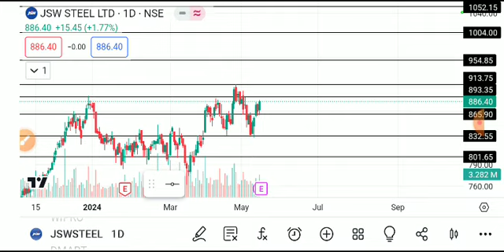JSW STEEL SHARE LATEST NEWS TODAY,JSW STEEL SHARE ANALYSIS,JSW STEEL SHARE TARGET,JSW STEEL SHARE